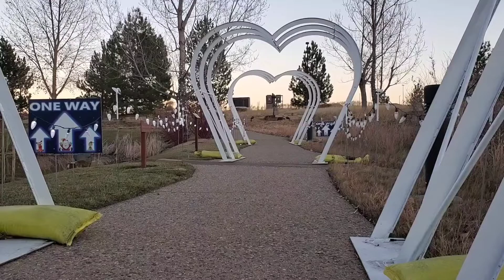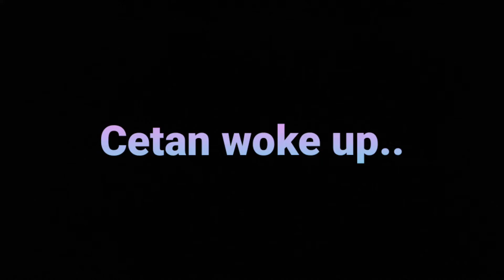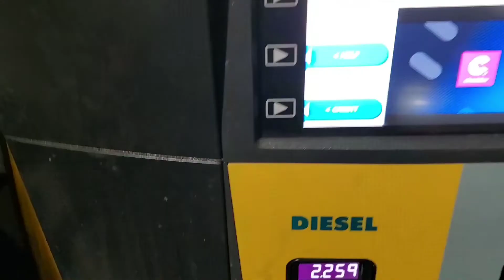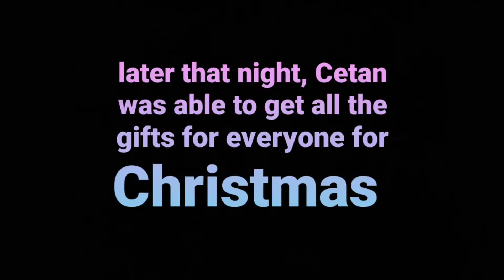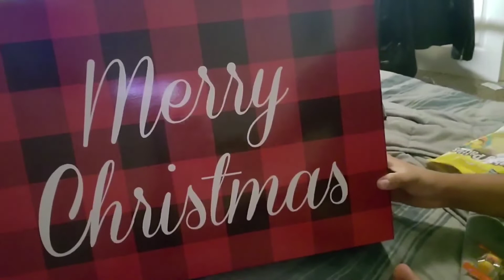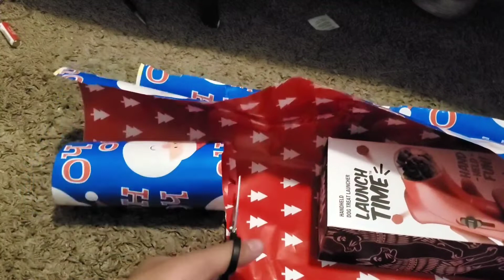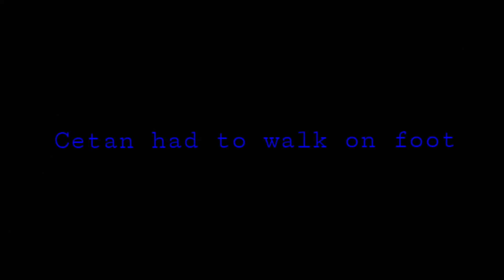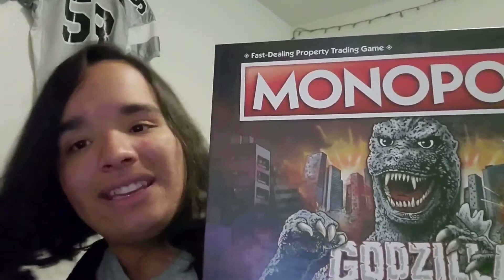The Life Of Awesome Movie: Merry Christmas Hoe Hoe Hoe